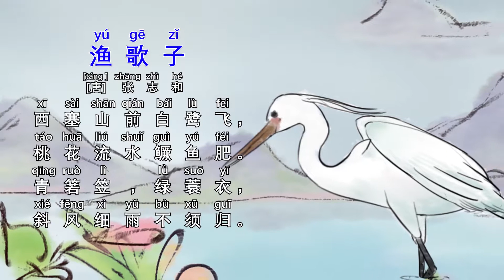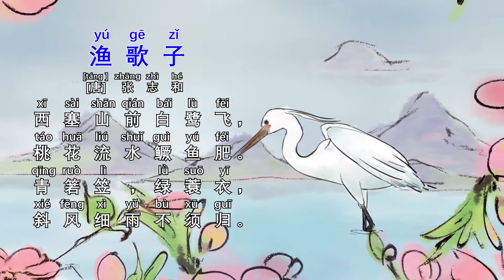莫叽姆斯学唐诗-- 渔歌子